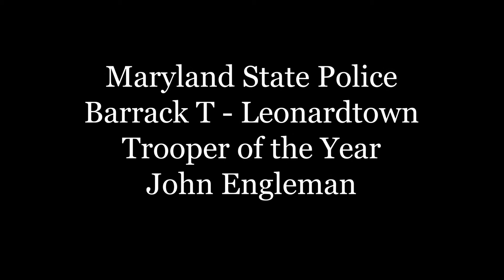Law Enforcement Appreciation Day 2022 - Maryland State Police Honorees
Join us in congratulating this year's Maryland State Police Barrack T - Leonardtown and Maryland State Police Aviation Command - Trooper 7 troopers of the year!